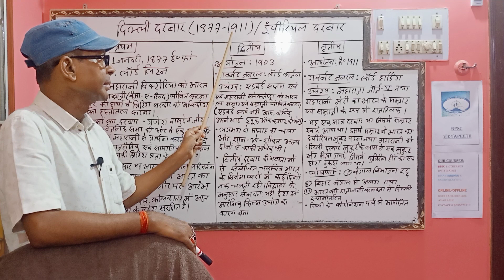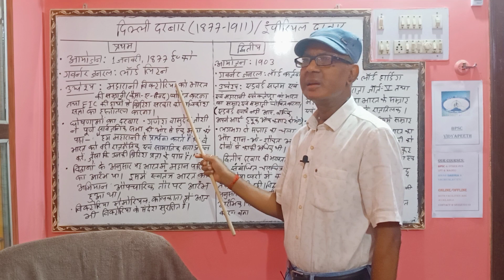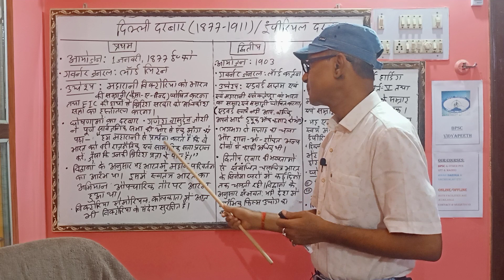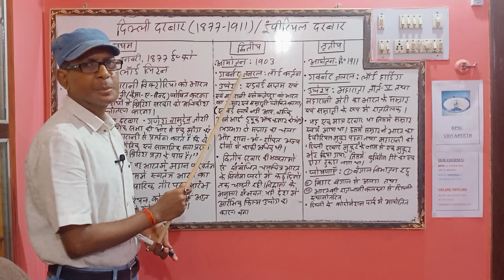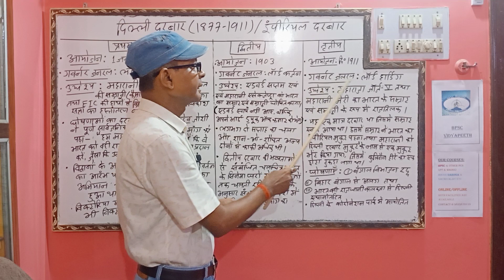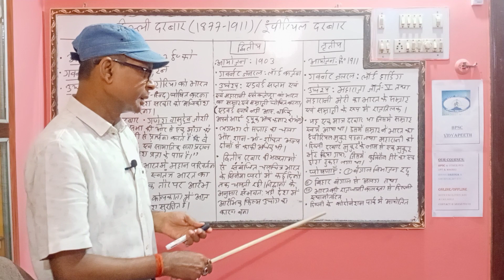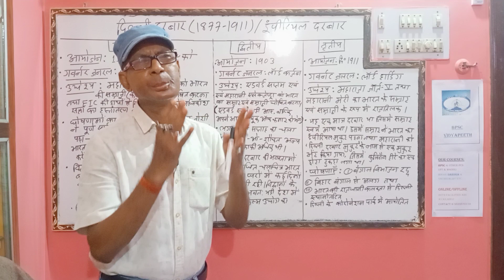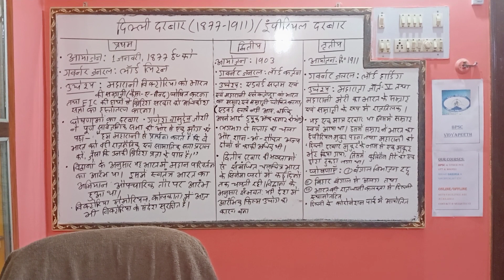दिल्ली दरबार(राष्ट्रीय आंदोलन) /National movement/BPSC and all competitive exams/BPSC VIDYAPEETH